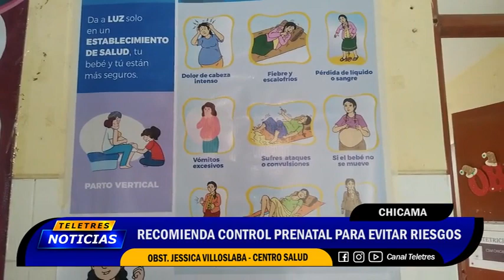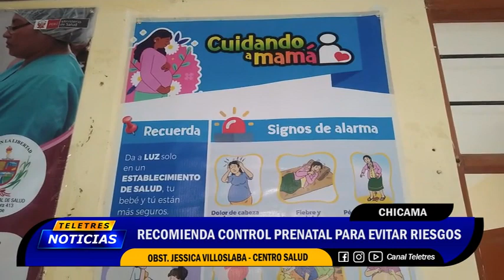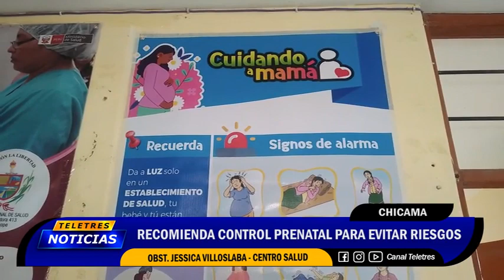🟡CHICAMA - RECOMIENDA CONTROL PRENATAL PARA EVITAR RIESGOS🔵